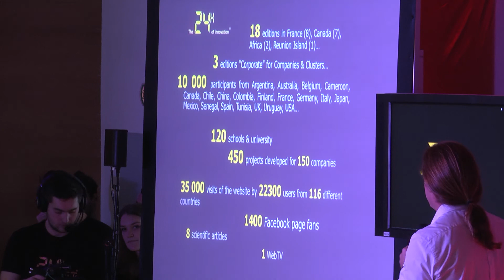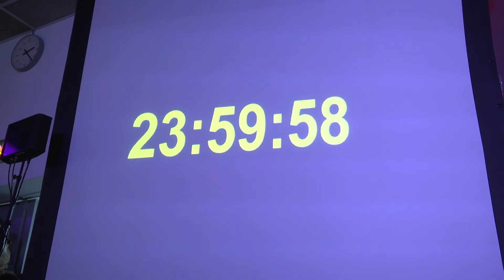lancement 24h ESTIA 2014